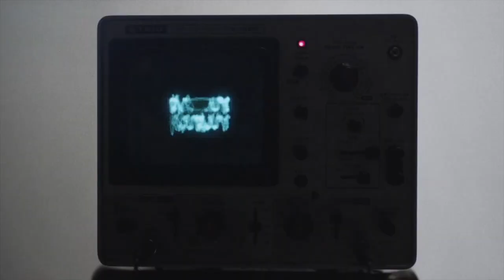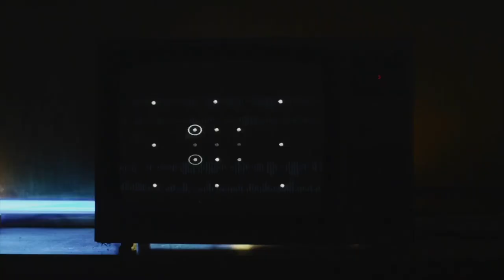SVARDSTAL (Slowed Reverb)